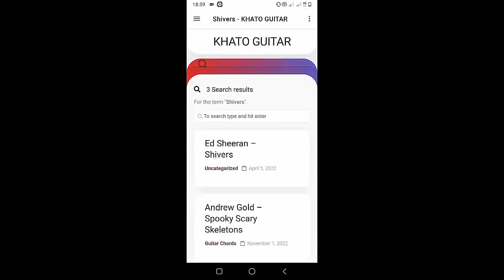Lauren Spencer Smith - Love Is An Overstatement | Guitar Tutorial